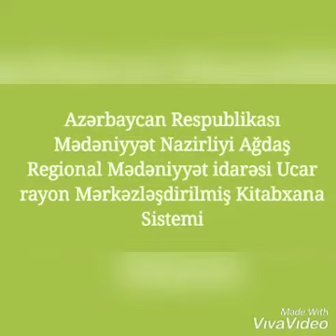17 dekabr 2020